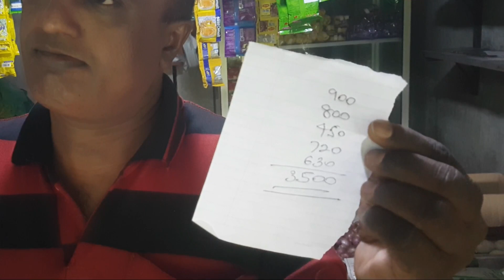බඩු මිල | Price of goods | Diya Kiduriyase Cover song | මරු ත්‍රිබල | Maru Thribala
බඩු මිල | Price of goods | මරු ත්‍රිබල | Diya Kiduriyase Cover song | Maru Thribala

Writer and director :- Dammika Siyasooriya
cast :- Dammika siyasooriya
           Asith ashen
          ravindra perera
The original song :- Diya kiduriyase
This song voice    :- Dammika siyasooriya
                                   Asith ashen
                                   Ravindra perera

මෙි වගේ වීඩියෝ දාපු ගමන් බලන්න ඔයාලත් මරු ත්‍රිබල යූටියුබ් චැනල් එක සබ්ස්ක්‍රයිබ් කරලා තියාගන්න

 icon to get notification on our new updates

maru thribala